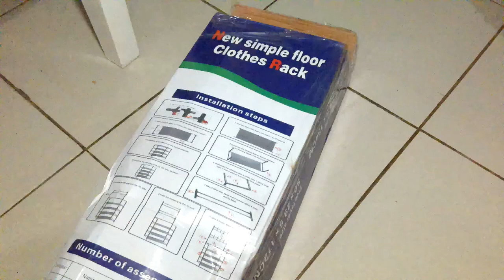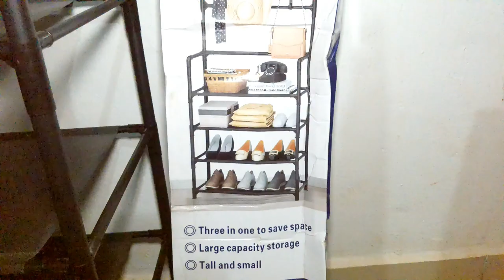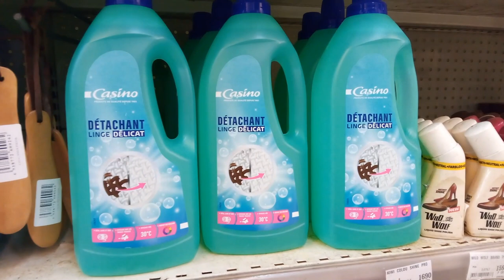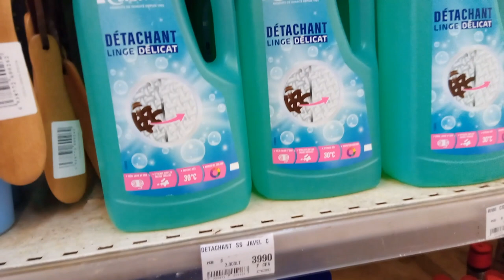MOTIVATION ORGANISATION DE MAMAN : ROUTINE DU MERCREDI SOIR LESSIVE ET CUISINE / VIE DE MAMAN